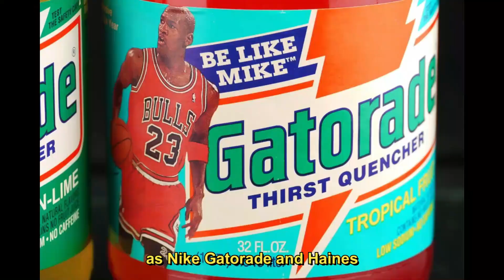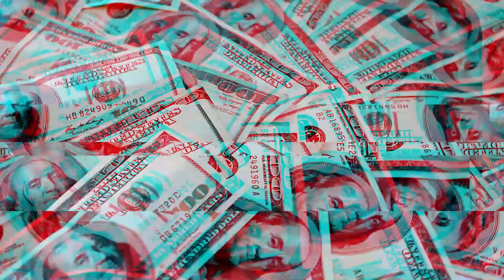Top 5 Richest Athletes in The World! Unbelievable facts about the wealthiest sports stars 🥇💵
Embark on an exclusive journey into the awe-inspiring world of sports and wealth as we unveil the Top 5 Richest Athletes in The World! In this captivating video, we explore the unbelievable financial achievements of legendary sports stars, including iconic figures like Michael Jordan, Tiger Woods, Magic Johnson, Ion Tiriac, and Anna Kasprzak. 🥇💵

Join us as we delve into the extraordinary stories behind the colossal fortunes amassed by these athletic titans. From Michael Jordan's groundbreaking NBA career and lucrative endorsements to Tiger Woods' unparalleled success in golf, each athlete's journey is a testament to their unparalleled skill and business acumen.

Discover the unique paths that have led to the extraordinary wealth of Ion Tiriac, renowned for his prowess in tennis and successful ventures beyond the court. Explore the equestrian world with Anna Kasprzak and witness the financial achievements that have elevated her to the ranks of the world's wealthiest athletes.

Magic Johnson's basketball legacy and business ventures are also under the spotlight, showcasing not only his on-court brilliance but also his entrepreneurial spirit. From record-breaking contracts to shrewd investments, this video provides an in-depth look at the diverse avenues through which these sports icons have secured their places among the financial elite.

Prepare to be astonished as we unravel the opulent lifestyles, philanthropic endeavors, and remarkable achievements that define the wealth of these sports superstars. Subscribe now, hit the notification bell, and join us on this thrilling ride through the extraordinary lives and fortunes of Michael Jordan, Ion Tiriac, Tiger Woods, Anna Kasprzak, and Magic Johnson! 🚀🌟

Top Richest Athletes in the World $$ 🤑  $$ Surprising Facts Revealed $$

From lifetime sponsorship deals to maxed-out contracts, find out why these athletes will be laughing all the way to the bank by the end of the year!

Richest Athletes
richest athlete
Most Expensive
The World's Highest Paid Athletes
The World's Top Earning Athlete
Top 10 Highest Paid Athletes 2022
Highest Paid Soccer Player
Highest Paid NBA Player
Highest Paid Football Player